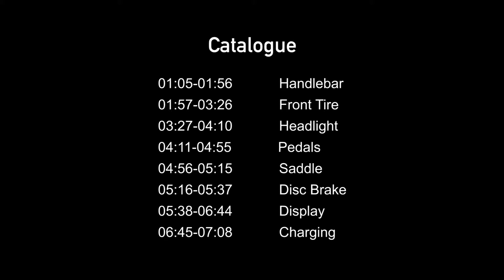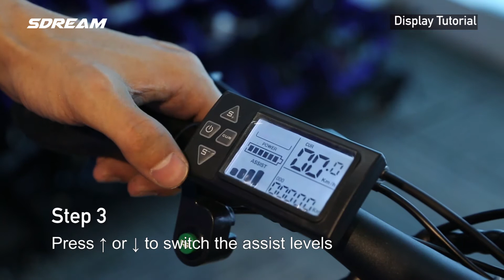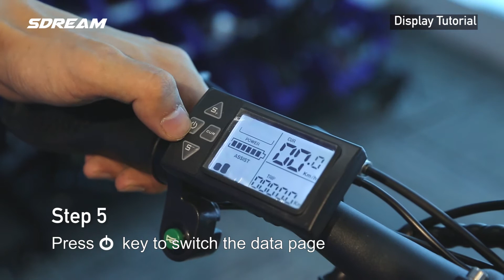SDU T350 - Tutorial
01:05-01:56       Handlebar
01:57-03:26       Front Tire
03:27-04:10       Headlight
04:11-04:55       Pedals
04:56-05:15       Saddle
05:16-05.37       Disc Brake
05:38-06:44       Display
06:45-07:08       Charging